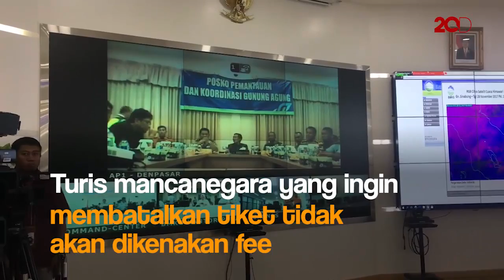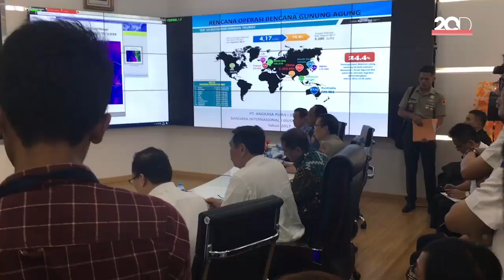Turis Jangan Miris, Turis Bali yang Batalkan Penerbangan Tak Dikenakan Fee!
Menko Maritim Luhut menekankan kepada seluruh instansi terkait dengan kondisi Gunung Agung agar tidak mempersulit segala kebutuhan turis di Bali. Salah satu contohnya adalah fee pembatalan tiket pesawat. Berkaitan dengan kondisi Gunung Agung, turis berhak membatalkan penerbangan tanpa harus membayar fee.